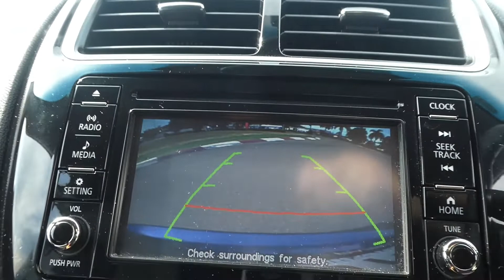2017 Mitsubishi ASX 404499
2017 Mitsubishi ASX 404499